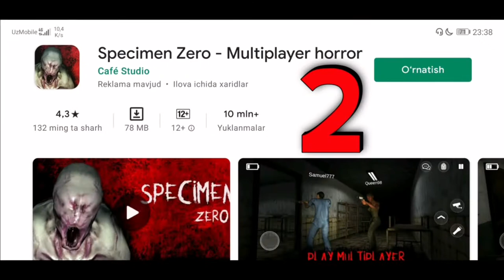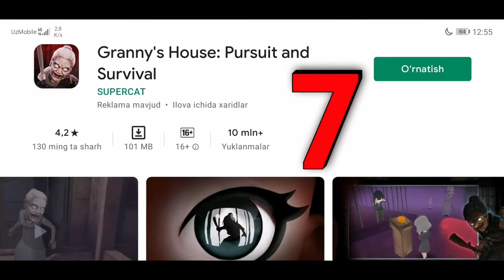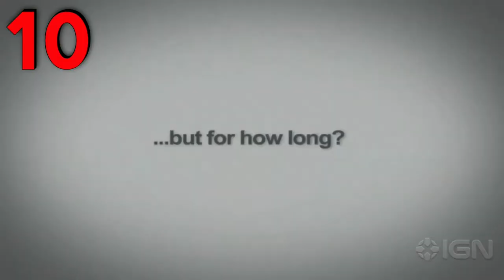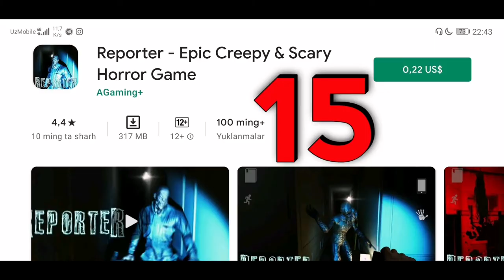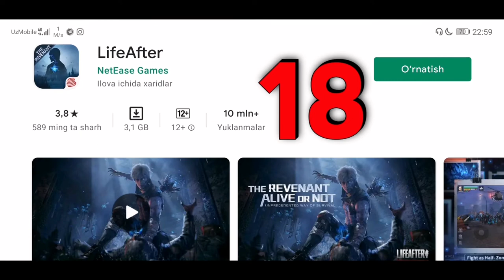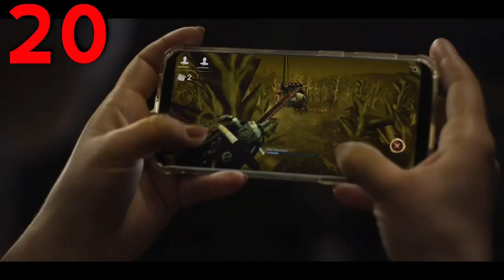20TA ENG ZO'R UJAS O'YINLAR // Самые страшные игры // KIBER GAMING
8⃣ Horrorshow - uzr o'yin silkasini olishni iloji bo'lmadi

1⃣3⃣ Sinister Edge - uzr o'yin silkasini olishni iloji bo'lmadi

1⃣7⃣ Endless Nightmare : Weird Hospital - Beta versiya bo'lgani uchun silka mavjud emas